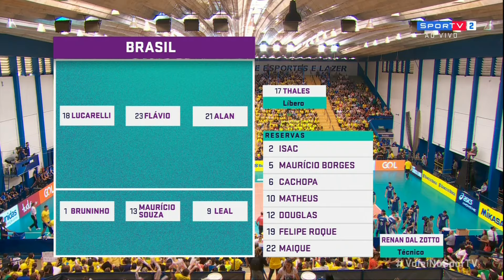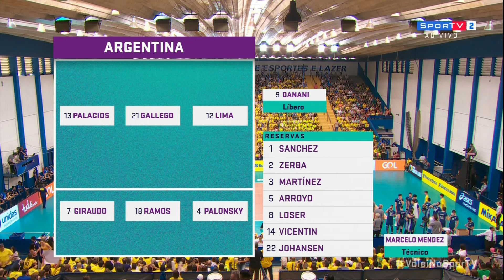Amistoso Internacional de Vôlei Masculino 2019 - Brasil x Argentina ( Jogo 1 )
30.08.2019 - Jogo realizado no Ginásio Taquaral em Campinas (SP).